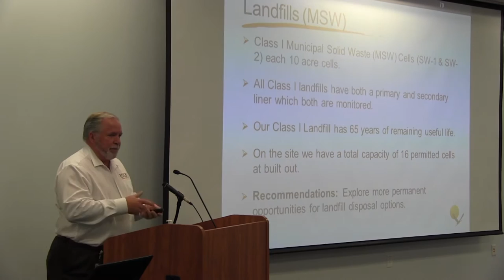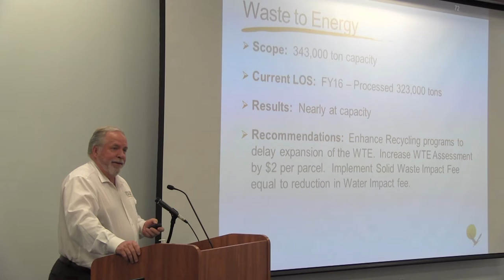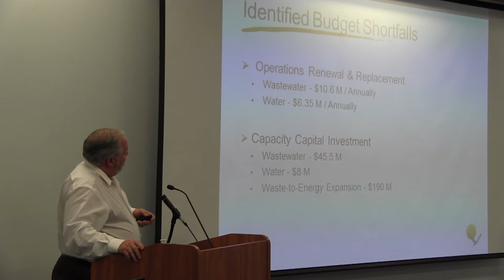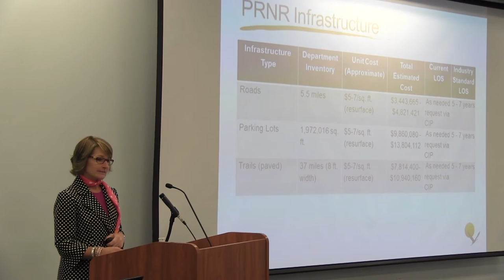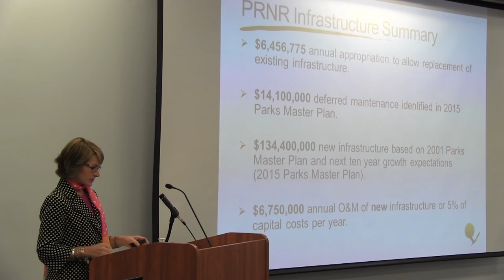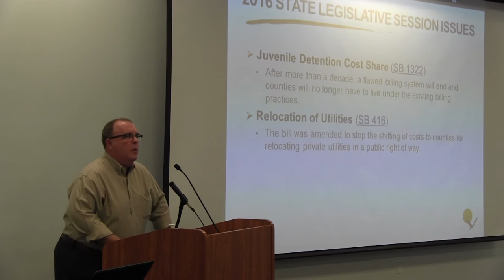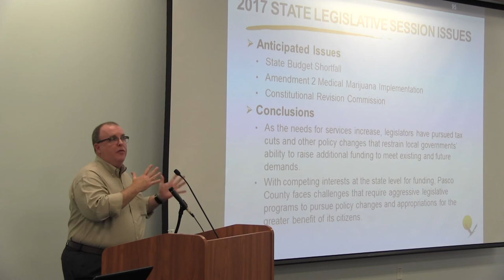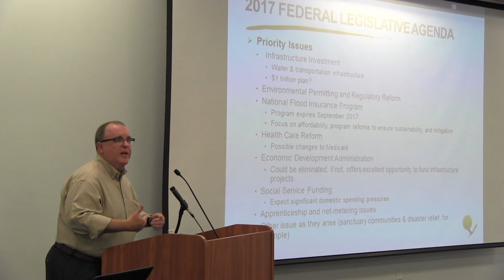02.17.2017 Strategic Planning Workshop (Part 2 of 4)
This episode runs from pages 37-64 and includes: Utilities Solid Waste, Water & Wastewater, Facilities, Parks, Recreation & Natural Resources, Engineering Services, and Legislative Issues.